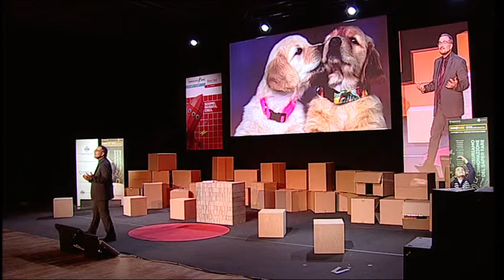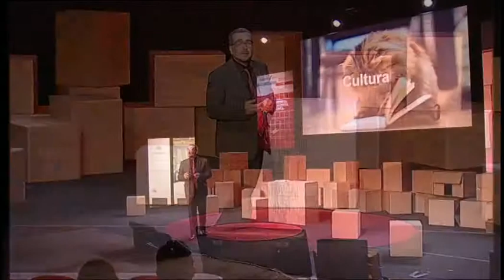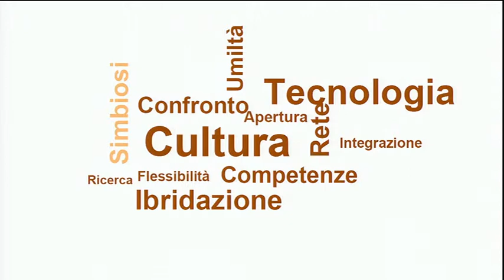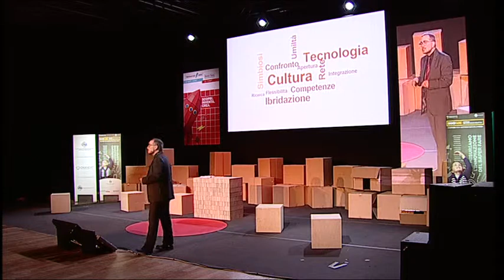Stefano Epifani - CNA NEXT